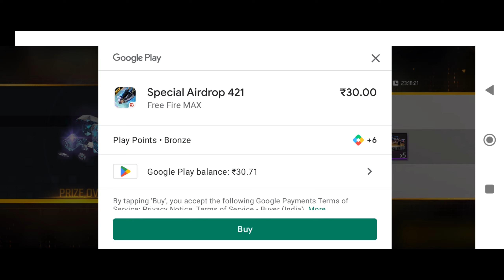Rs.30 Airdrop 300 Diamonds, Cupid Scar Crates And More | AKBeast27